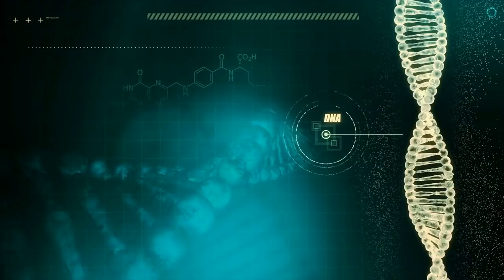7 Most Stubborn Dog Breeds That Will Test Your Patience - Dogs 101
7 Most Stubborn Dog Breeds That Will Test Your Patience - Dogs 101. Are you ready for a challenge? In this video, we'll introduce you to seven dog breeds that will test your patience with their stubborn personalities. From the intelligent German Shepherd Dog to the adventurous Jack Russell Terrier, these dogs require a firm and patient training style to bring out their best behavior. But don't worry, with the right approach, even the most hard-headed dogs can become obedient companions. Join us as we explore the challenges and rewards of training these amazing breeds.

0:00 Introduction
1:33 German Shepherd Dog
1:33 Shiba Inu
2:29 English Bulldog
3:08 Chihuahua
4:03 Tibetan Mastiff
4:50 Jack Russell Terrier
5:57 Samoyed